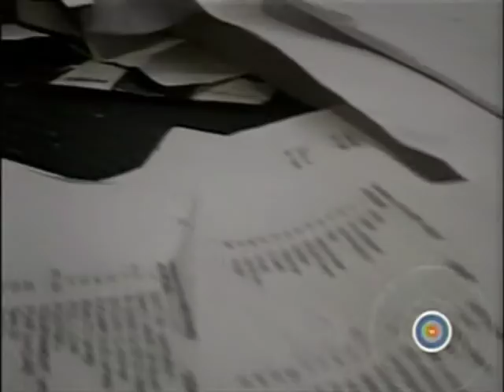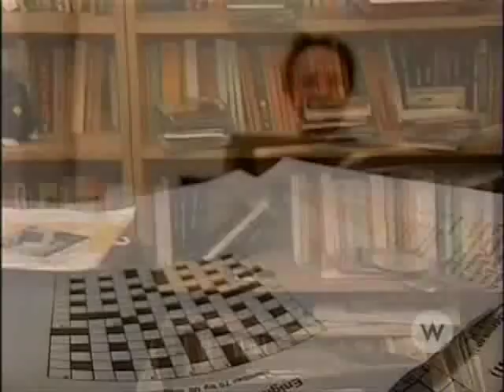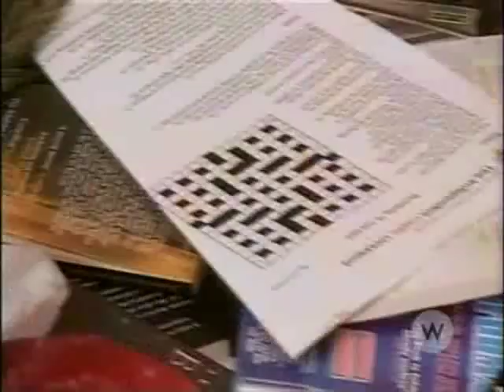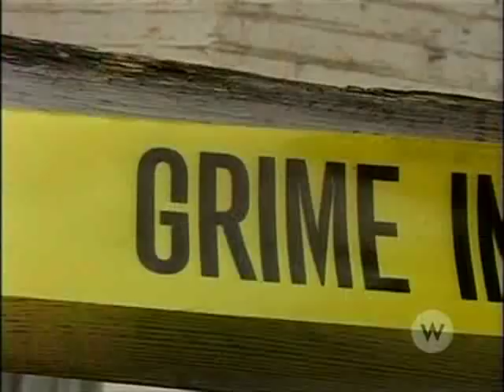How Clean Is Your House - The Crossword Lady 1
Crosswords puzzles versus cleaning.